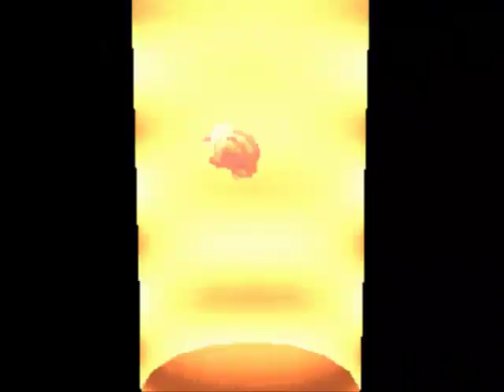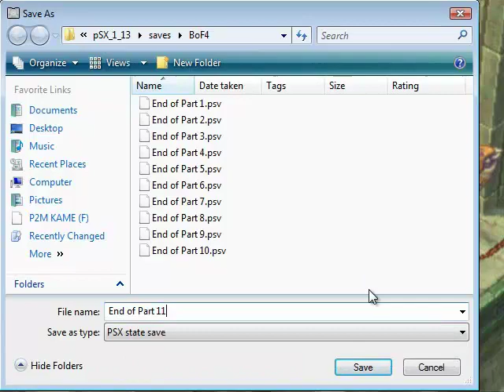-11- Kooper Plays Breath of Fire IV: Gateway to the West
In this video we check back in with Fou Lu as he departs from Bunyan's cabin and instantly gets confronted. Midget man REALLY wants to kill Fou Lu ASAP. And what's this about Fou Lu's "other half"?
Ryu's gang, meanwhile, arrives in the western continent of Hesperia after traversing some towers and fending off Blonde Roy Mustang's newest goon.

-- Resident Evil 4 Merchant Sound Bytes ripped by TheSebMarsh. Thanks to him! --